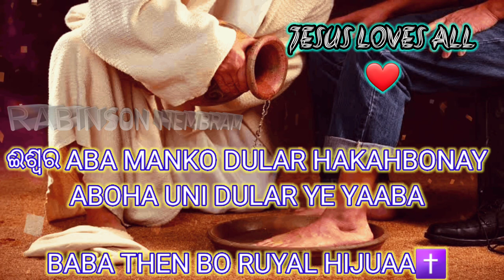ଯୀଶୁ ମାରାଙ୍ଗ//Christian short clip song message video in santali//Jesus 💞💞💞//✝️✝️✝️//🙏//Jesus calls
"THANKS"
Special Request